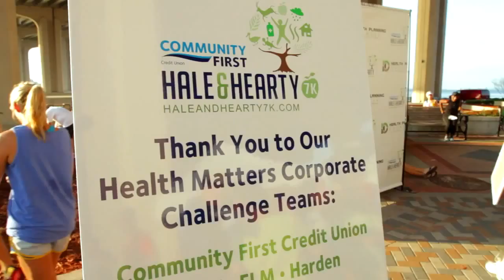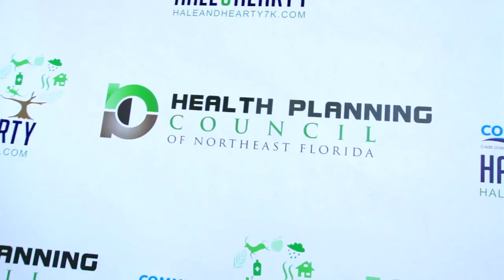Community First Credit Union | Community First Hale & Hearty 7K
Community First Credit Union and the Health Planning Council of Northeast Florida present the Community First Hale & Hearty 7K racing series. The March 16, 2013 run was held in Fernandina Beach and the 2nd Annual Riverside run was held on June 1, 2013. The Community First Hale & Hearty 7K Running Series celebrates healthy communities & happy & healthy places.

Community First Credit Union of Florida (Community First) is a state-chartered credit union based in Jacksonville, serving anyone who lives or works in Baker, Clay, Duval, Flagler, Nassau, Putnam, and St. Johns counties. We invest in member and community relationships through smart checking account options, competitive loans and excellent investment services.